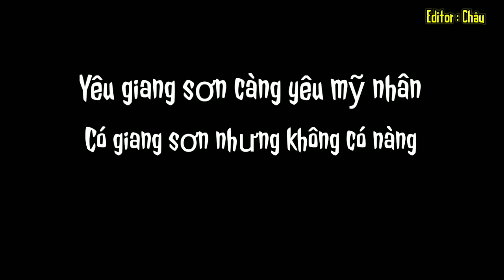[Yêu giang sơn càng yêu mỹ nhân] [Tiểu A Phong] [Cover]